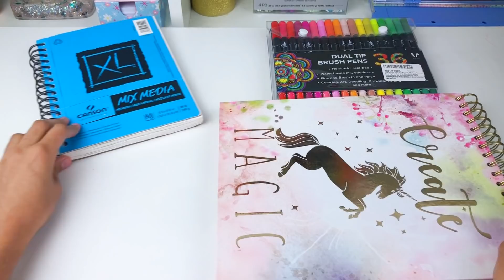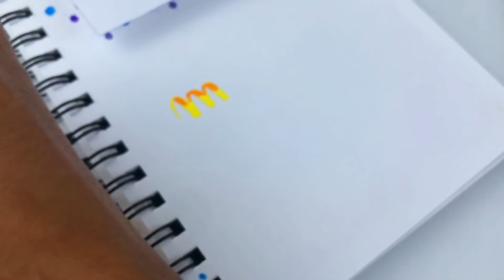MARCADORES DE LETTERING ECONOMICOS? REVIEW Y SWATCH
Si tienen alguna duda escribelo acá a bajito espero les guste mucho los quiero

Marcadores Volcolor

MI Tienda